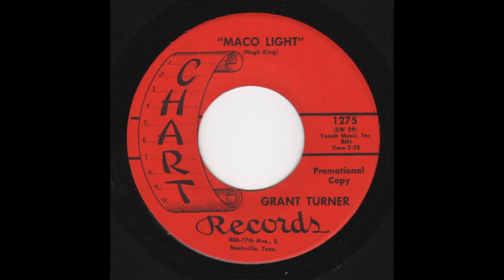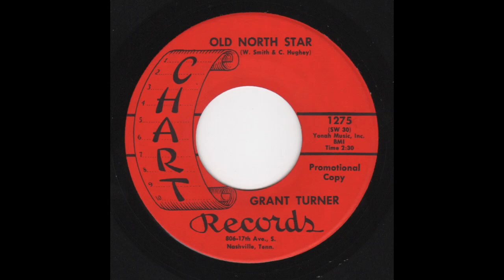Grant Turner - Chart 1275 - Maco Light -bw- Old North Star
A: Maco Light (0:00)
B: Old North Star (2:39)